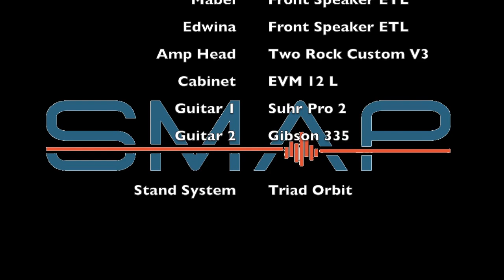Alberto Gandin Electric Guitar Ear Trumpet Labs Mic Test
Audio Tests : Fiery Water Recording Studio

Microphones Ear Trumpet Labs:
Mabel
Edwina

Preamplifiers used:
Millennia HV3D

We suggest using headphones or an acoustically treated environment ..
Good listening !!!